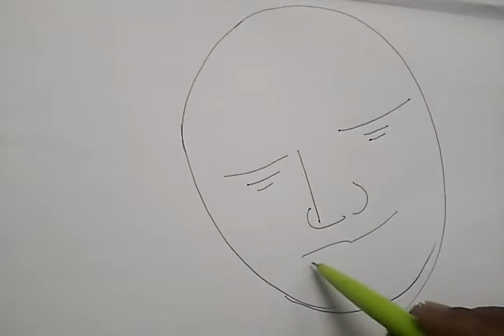How to draw a face in one minute